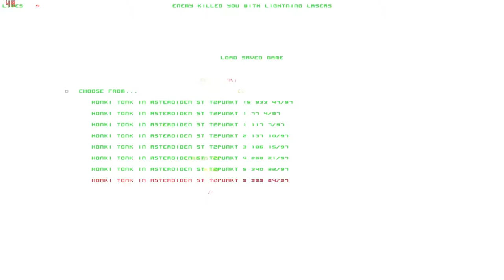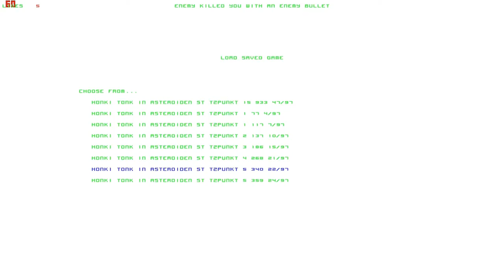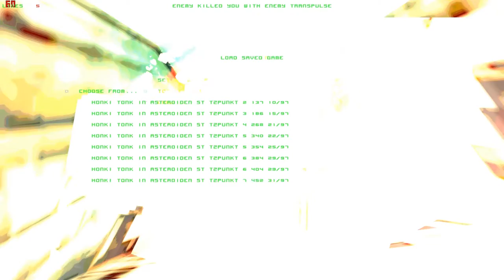Lets Play Forsaken (Total Mayhem) (Blind) 22 - Viel Laden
und oft abstürzen.